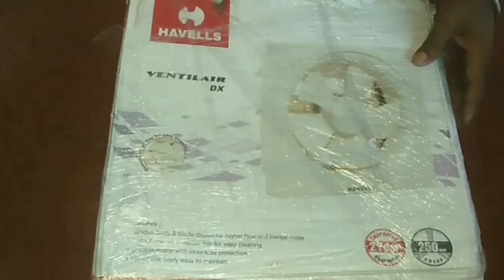Havells adjust fan kitchen and room Ventil Air Dx 35-Watt 250mm Fan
Sweep size: 250 mm
Number of blades: 5
Air delivery: 860 cmh
Speed: 1200 RPM
Aerodynamically designed and balanced blade
Easy maintenance

Havells FHVVEDXOWH10 Ventil Air Dx 35-Watt 250mm Fan (Off White)